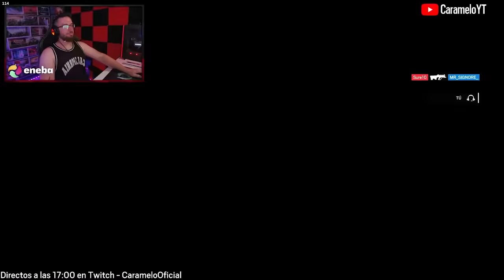TREMENDA PARTIDAZA con ACE | Caramelo Rainbow Six Siege Gameplay Español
✅ TREMENDA PARTIDAZA con ACE en este Gameplay de Rainbow Six Siege español.